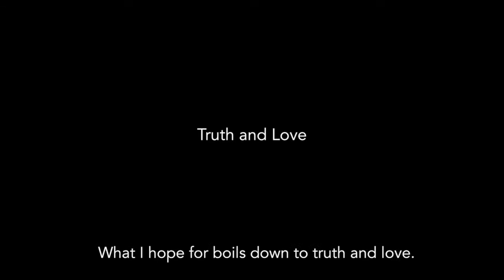Koshin Cain Osho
Teacher at Rinzai zen-senter Oslo gives a brief talk on the following themes:
– Cool Zen, Warm Zen
– Emptiness
– Truth and Love

Film and edit: Christian Meaas Svendsen